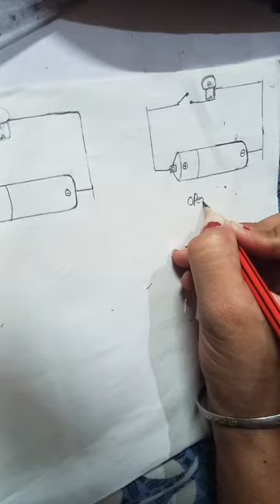Closed circuit and open circuit drawing easy✏️🖍